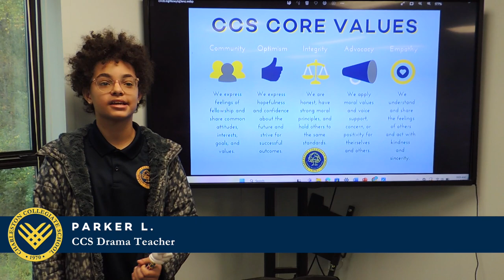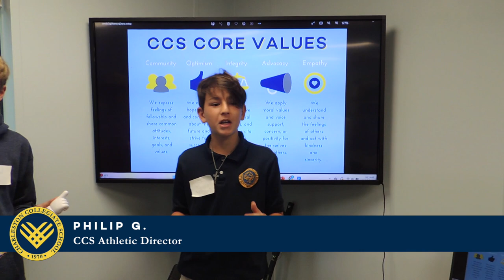Lights, camera, ACTION! A Giving Tuesday Production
Enjoy this skit created by Ms. Alli Kitts' 6th grade Humanities class.

Be part of the magic! Join our generosity movement today and help us fuel more creativity, more drama, and more unforgettable performances like these!